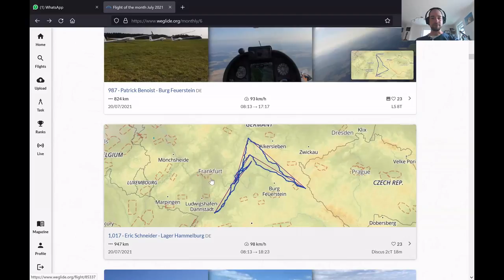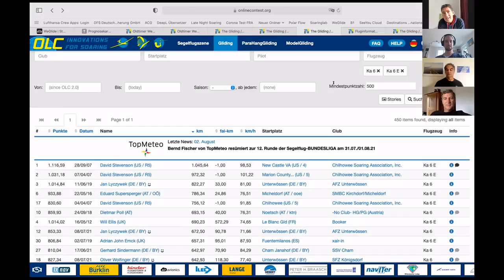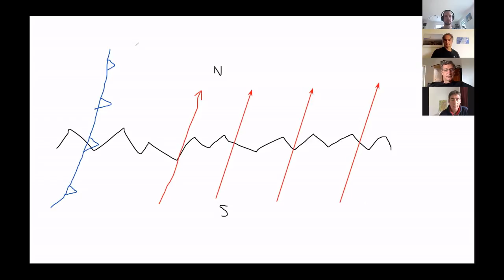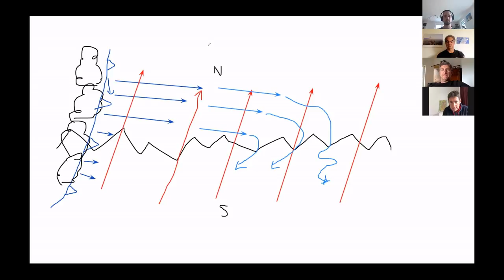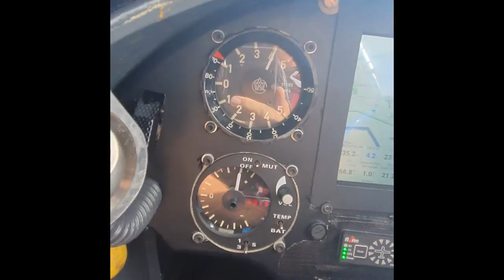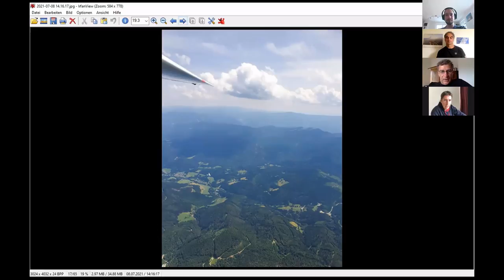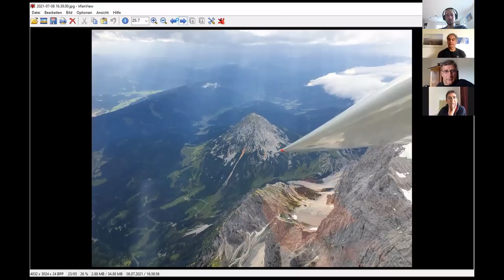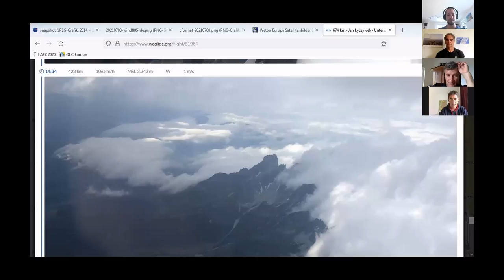Flug des Monats Juli 2021 - Thermischer Föhn mit Jan Lyczywek, Oliver Wolfinger und ihren Ka6-en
Hinweis: Die 'Flug des Monats'-Episoden werden nicht live übertragen, sondern vorher aufgezeichnet. Der Flug wird angelehnt an die Anzahl der 'Likes' auf WeGlide ausgewählt, wobei auch andere Kriterien mit einbezogen werden, um euch ein möglichst interessantes Video-Interview über den Flug bieten zu können.